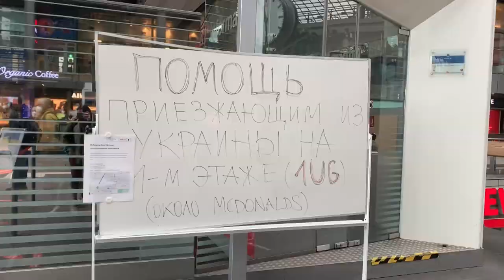Alemania recibe a miles de ucranianos que huyen de la guerra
Alemania ha incrementado en cuestión de días su implicación en la guerra de Ucrania, lo que va de la aprobación de nuevos suministros de armas a los embargos de propiedades de oligarcas, mientras llegan al país los primeros trenes con miles de refugiados.